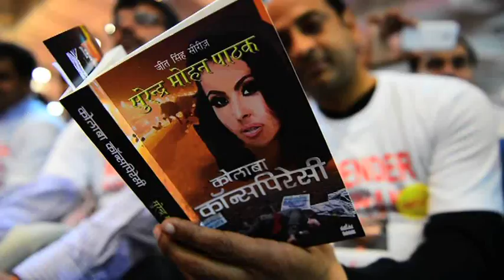Meeting Surendra Mohan Pathak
Surendra Mohan Pathak, perhaps the most popular writer of Hindi crime fiction in the country, is back with his new novel 'Colaba Conspiracy' set in Mumbai.​